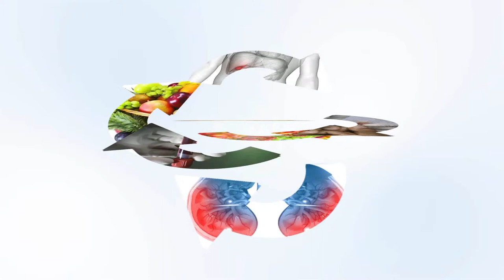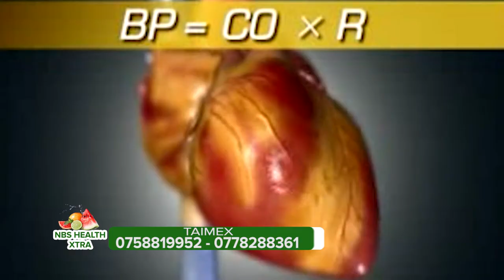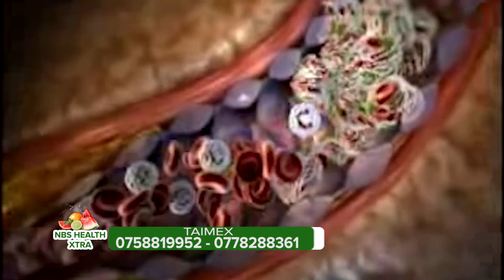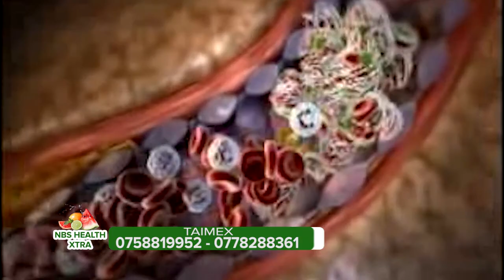High blood pressure. (causes, people at risk as per body type and blood group and the remedy)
You can prevent or cure the high blood pressure if you eat food compatible with your blood group and genotype, follow right exercise profile and life style strategies.  Come and kno all this at Taimex nutrition centre.